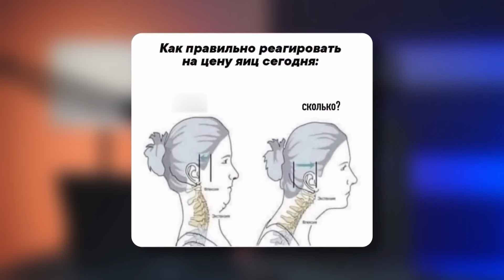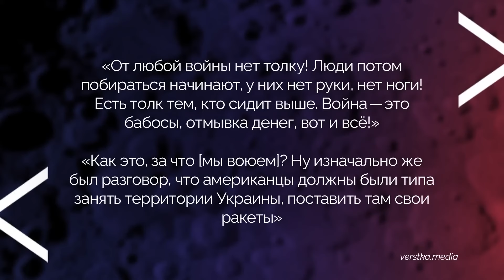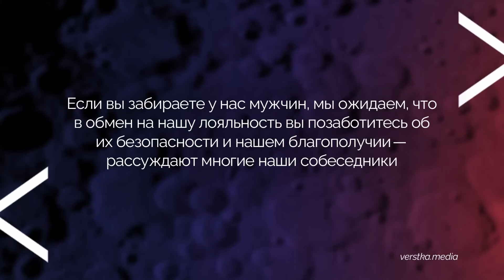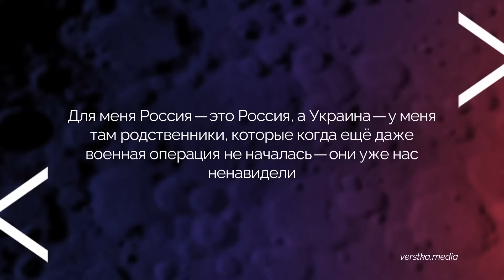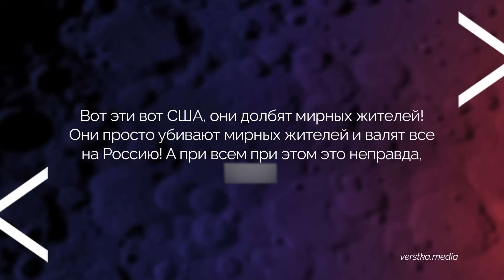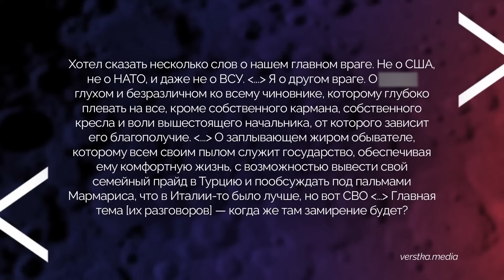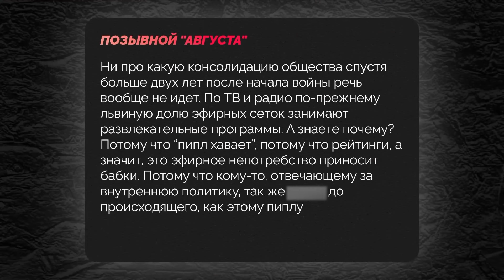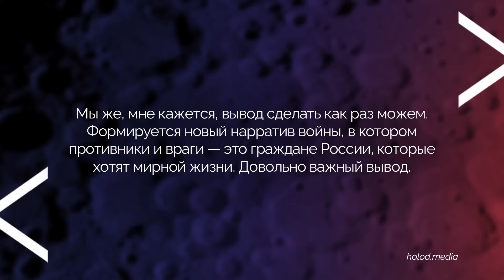НАКІ: Чим росіяни ЗАПЛАТЯТЬ за війну Путіна? Критика Кремля НАРОСТАЄ: Росія незабаром ВИБУХНЕ?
Майкл Накі @MackNack у новому випуску на своєму ютуб-каналі прокоментував настрої в Росії на тлі повного провалу у війні проти України. Повномасштабне вторгнення стало фактором роздратування жителів РФ - інформація про бойові дії все частіше викликає втому та невдоволення. За даними ГУР, однією з причин таких змін є невідповідність інформації, що розповсюджується, реальному положенню. Поки що російському керівництву важко приховувати рівень втрат під час війни, а ресурси для ведення бойових дій вичерпуються. Докладніше – дивіться у відео.